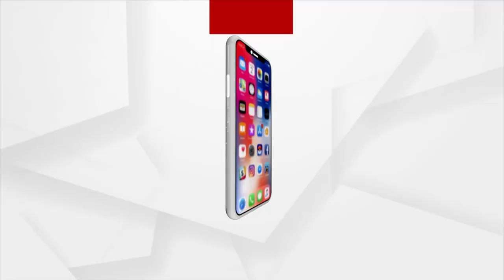ଶ୍ରୀମନ୍ଦିର ପରିକ୍ରମା ପ୍ରକଳ୍ପ ପ୍ରସଙ୍ଗରେ ମାମଲା ରୁଜୁ କଲା ସିଂହଦ୍ଵାର ଥାନା ପୋଲିସ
ଶ୍ରୀମନ୍ଦିର ପରିକ୍ରମା ପ୍ରକଳ୍ପ ପ୍ରସଙ୍ଗରେ ମାମଲା ରୁଜୁ କଲା ସିଂହଦ୍ଵାର ଥାନା ପୋଲିସ। SDJM କୋର୍ଟଙ୍କ ନିର୍ଦ୍ଦେଶ କ୍ରମେ ରୁଜୁ ହେଲା ମାମଲା । ଟାଟା, ଓବିସିସି ଓ ପୁରୀ ଜିଲ୍ଲାପାଳଙ୍କ ନାଁରେ ମାମଲା ରୁଜୁ । ବେଆଇନ୍ ନିର୍ମାଣ ନେଇ SDJM କୋର୍ଟଙ୍କ ଦ୍ବାରସ୍ଥ ହୋଇଥିଲା ଓକିଲ ସଂଘ